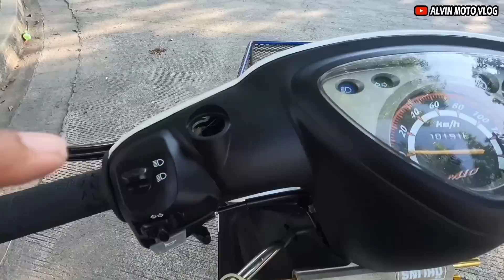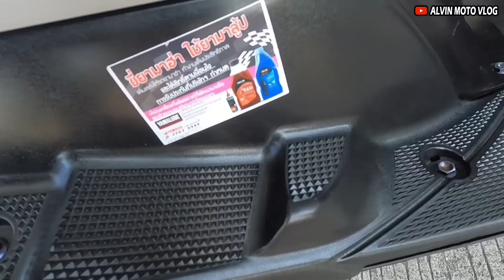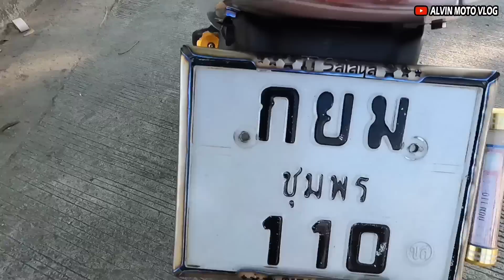1 MILLION PESOS BUILD MIO 1 5WR CLASSIC VANZ CONCEPT / ALVIN MOTO VLOG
RIDE SAFE AND PEACE OUT